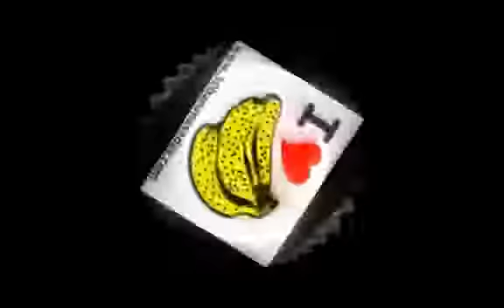Ghost caught on tape in haunted England cemetery by elderly couple re.mp4